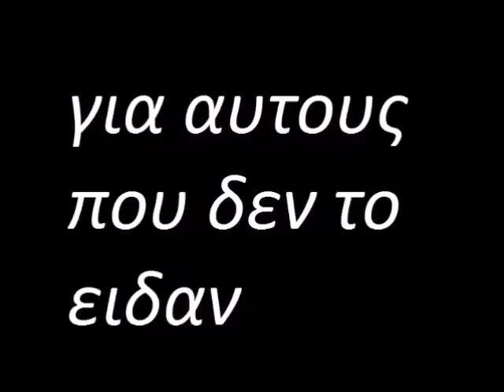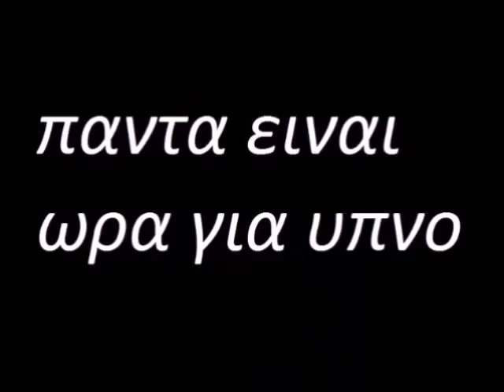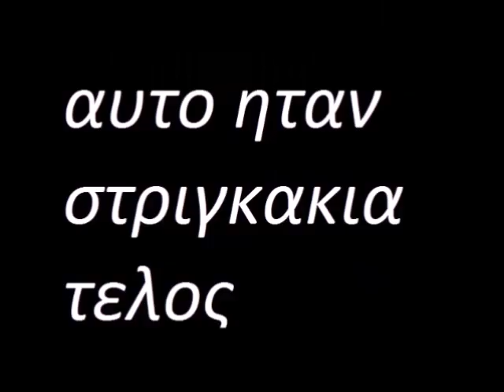γψ μια οικογενεια σαν καμια αλλη